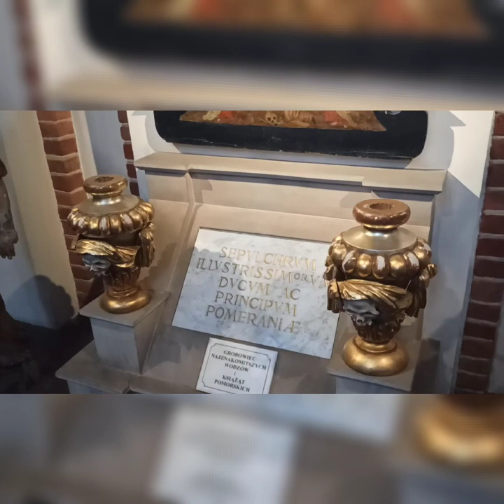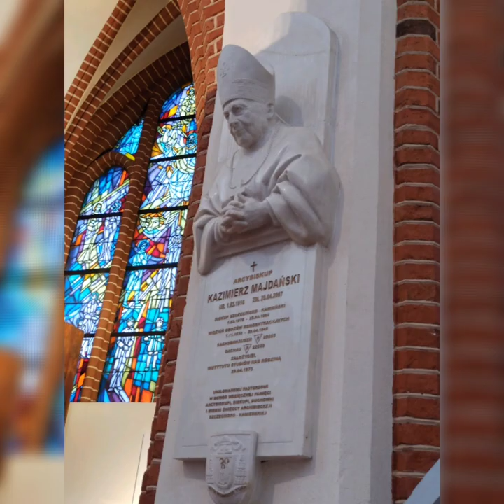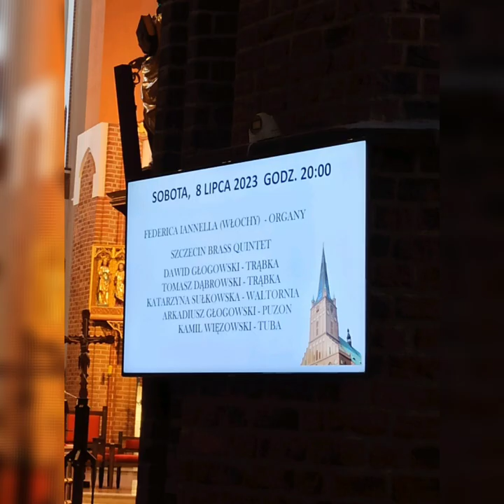Культурные кочевники 11. XVI-й Международный Органный Фестиваль в Щецине. Концерт 2-й. 8.07.23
💒🎼XVI Международный Органный Фестиваль в Щецине🇮🇩. Архикафедральная Базилика Св.Иакова.

Я попала на 2-й концерт фестиваля. Выступали Федерика Джанелла - орган /Италия/ и Щецинский духовой квинтет🎺.

🎹В программе концерта звучали :
🔸И. С. Бах (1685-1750) — Фантазия соль мажор
 🔸Р. Вагнер (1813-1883) — Хор паломников из оперы «Тангейзер» (пер. Ф. Листа)
 🔸Ф. Мендельсон-Бартольди (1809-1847) – Соната № 1 фа минор, соч.  65
🔸Concerto Grosso op.3 № 9 – А. Вивальди ар. Жан-Франсуа Тайяр
🔸Музыка на воде – Г.Ф.Гендель обр.  Билл Холкомб мл.
🔸Виктор Эвальд - Квинтет № 1 си минор соч.  5
 🔸Майкл Камен - Квинтет

🔆Всё-таки сочетание  2-х духовых инструментов - органа и труб - это нечто!